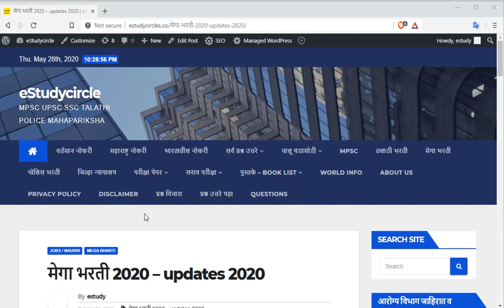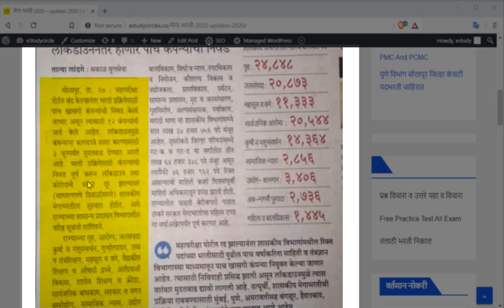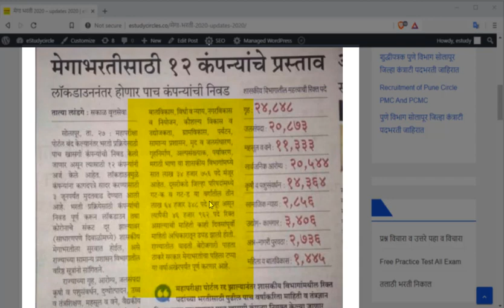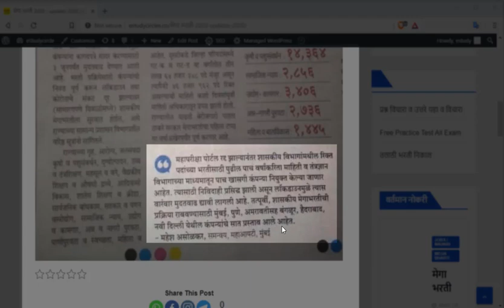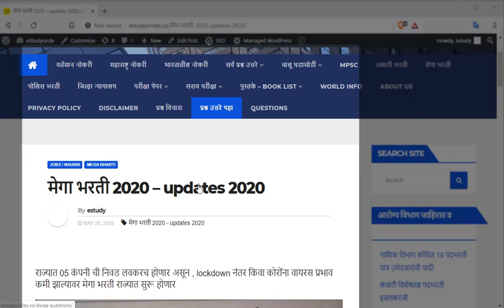मेगा भरती 2020 – updates 2020 // कधी होणार मेगा भरती // कोण घेणार